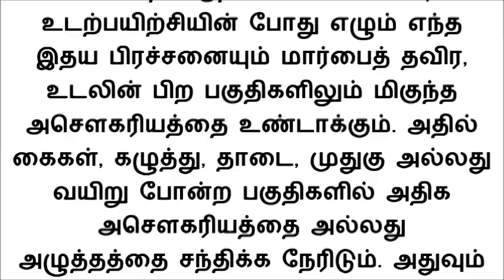உடற்பயிற்சி செய்யும் போது இந்த அறிகுறி தெரியுதா? அப்ப அது இதய நோயின் எச்சரிக்கை அறிகுறி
உடற்பயிற்சியில் ஈடுபடுபவர்கள் ஒவ்வொருவரும் பாதுகாப்புடன் ஈடுபட வேண்டும். அதோடு இதய பிரச்சனை இருந்தால் உடற்பயிற்சி செய்யும் போது எந்த மாதிரியான அறிகுறிகளை சந்திக்க நேரிடும் என்பது குறித்து தெரிந்து வைத்திருக்க வேண்டியது முக்கியம்.